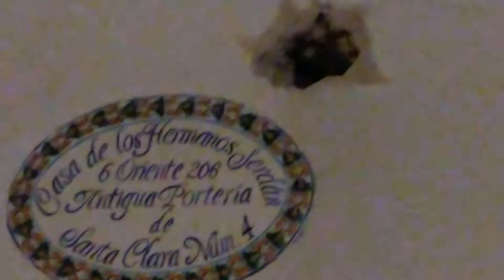Revolución mexicana y los hermanos Serdán | Que hacer en Puebla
te contaré cómo en puebla inicio la revolución mexicana el 18 de noviembre de 1910 con los hermanos Serdán Alatriste y no el 20 de noviembre como estaba planeado por Francisco Indalecio Madero.